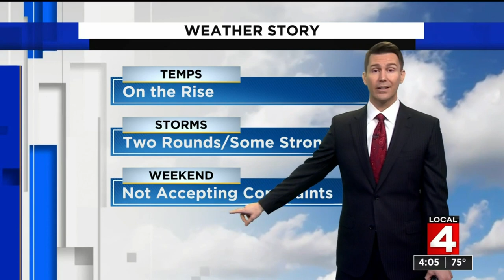Local 4 News at 4 -- June 16, 2021